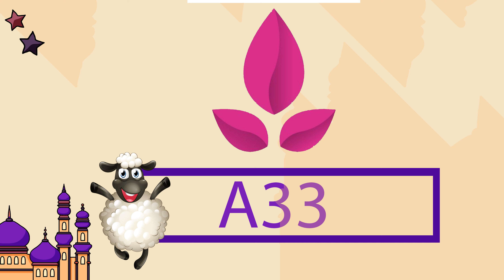كوبون خصم بازل Bazil كود خصم بمناسبة عيد الاضحى